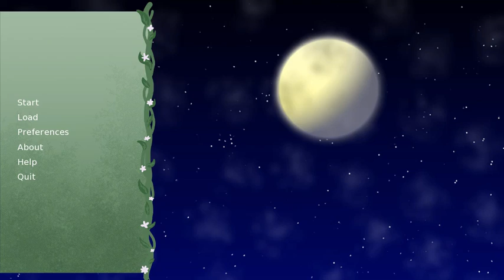A PICNIC! | A Calm Night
Tut Tut Child feat. Beth Cole - If I Could